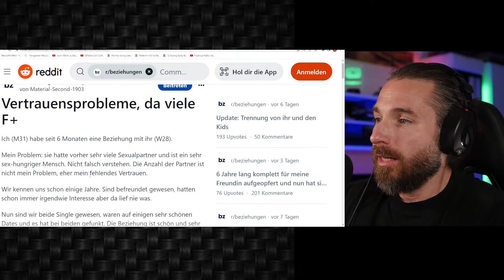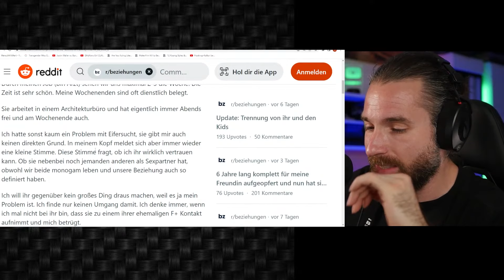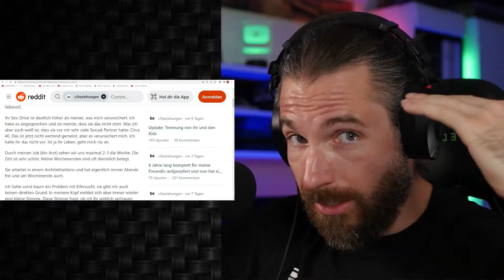Eifersucht und kein Vertrauen sind deine Zukunft, wenn du solche Frauen eine Chance gibst!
💣 Buche hier Dein individuelles Coaching bei mir 💣
🎧 Mein Podcast 🎧
►  Alle wichtigen Studien findest du hier  ◄